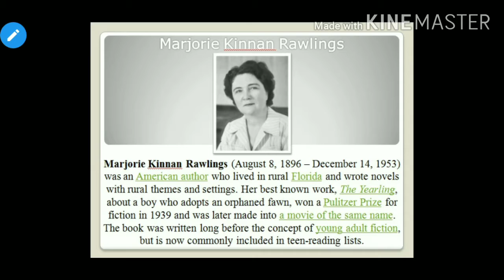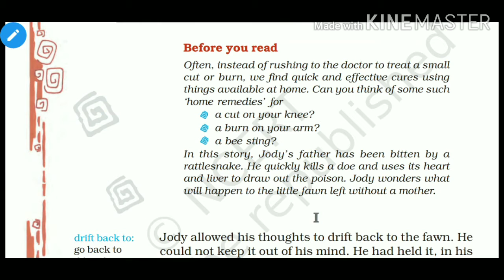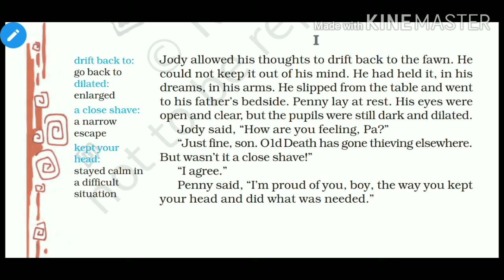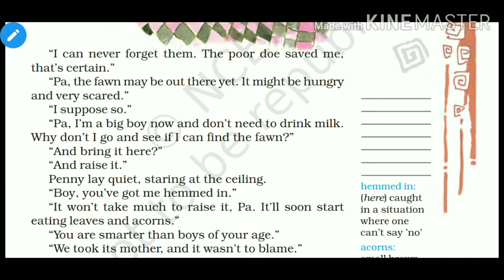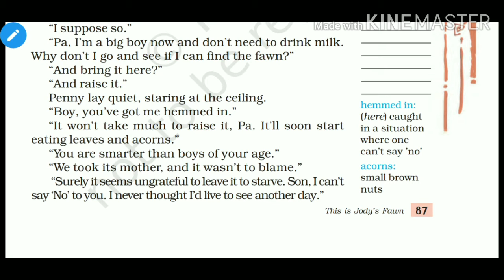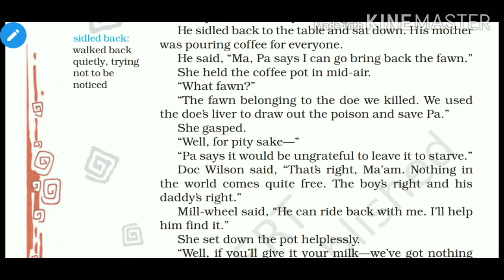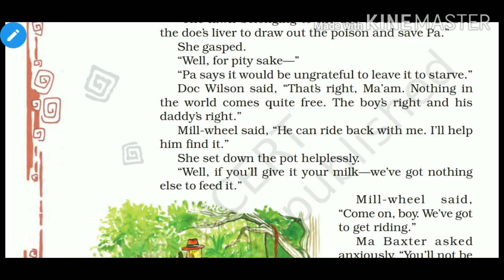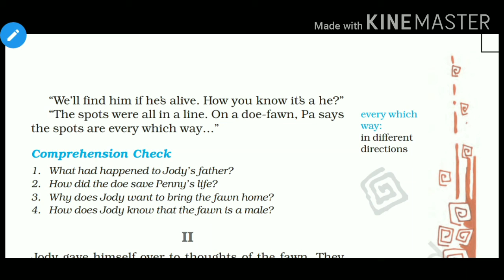Class 8 - Prose 6 This is Jody's Fawn (Part 1)